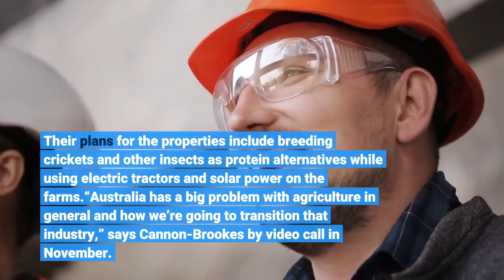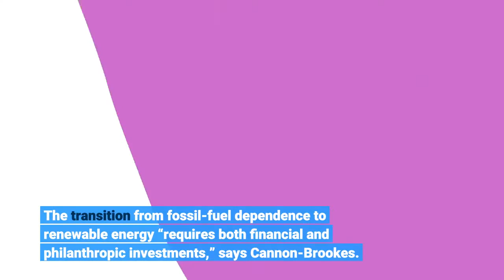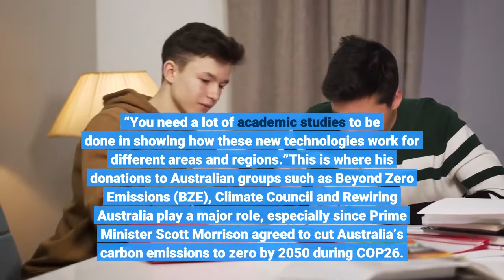Australian Tech Billionaire Mike Cannon Brookes Saving The Planet Through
This story appears in the December 31, 2021 issue of Forbes Asia. He lives and breathes sustainability in everything he does, and is deploying his own funds to make a difference. In late October, just before the start of COP26 in Scotland, Cannon-Brookes and his wife Annie pledged to donate A$500 million ($357 million) by 2030 to nonprofits seeking to alleviate climate change. With this pledge, Cannon-Brookes leapfrogged into the ranks of more established names to become one of Australia’s most generous philanthropists. Yet Cannon-Brookes, 42, wants to do more than be an altruist. He also wants to effect change with savvy investments that do well while doing good. On the same day he unveiled his philanthropic plans, he also announced that he is doubling down on renewable energy and other sustainable projects, aiming to invest A$1 billion into the sector, on top of A$1 billion he says he’s already deployed through his self-funded investment firm Grok Ventures. Then there’s the property-buying spree in New South Wales where he aims to transform large tracts of land into a green paradise through regenerative agriculture, which tries to reduce carbon emissions released by traditional farming. Their plans for the properties include breeding crickets and other insects as protein alternatives while using electric tractors and solar power on the farms.“Australia has a big problem with agriculture in general and how we’re going to transition that industry,” says Cannon-Brookes by video call in November. One property close to his heart is a 40ha country home in the rural village of Kangaloon, located in an area known for its vineyards, rainforests and waterfalls about 140km from Sydney. “There’s lots of trees, kangaroos and wombats here,” says Cannon-Brookes. The tech billionaire says Australian companies have no choice but to become more sustainable as environment-conscious countries increasingly impose carbon taxes on fossil fuel imports and even stop buying them—a troubling prospect for the world’s largest coal exporting country (by value). The transition from fossil-fuel dependence to renewable energy “requires both financial and philanthropic investments,” says Cannon-Brookes. “You need a lot of academic studies to be done in showing how these new technologies work for different areas and regions.”This is where his donations to Australian groups such as Beyond Zero Emissions (BZE), Climate Council and Rewiring Australia play a major role, especially since Prime Minister Scott Morrison agreed to cut Australia’s carbon emissions to zero by 2050 during COP26. Cannon-Brookes criticized the plan on Twitter, saying it lacked a clear blueprint on how the target can be achieved. BZE has been rallying the Australian government to deepen its commitment to climate change initiatives.